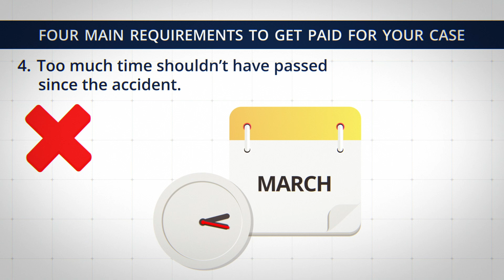Milano Explainer English